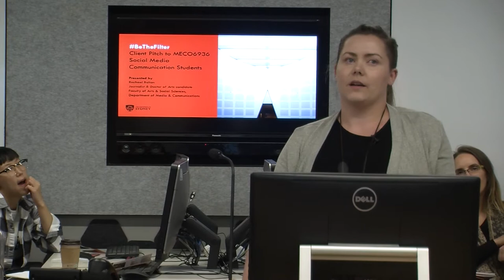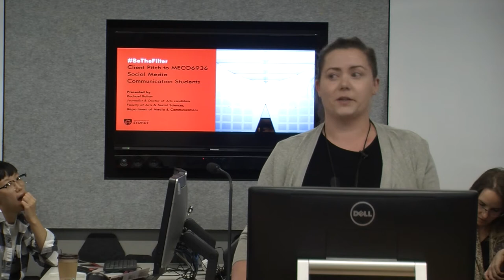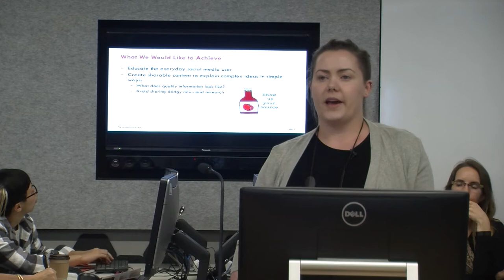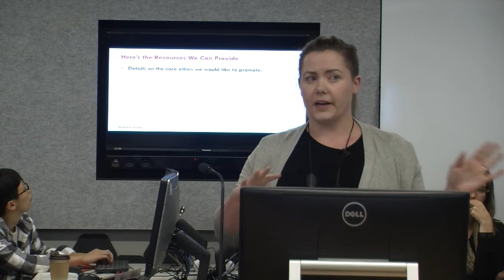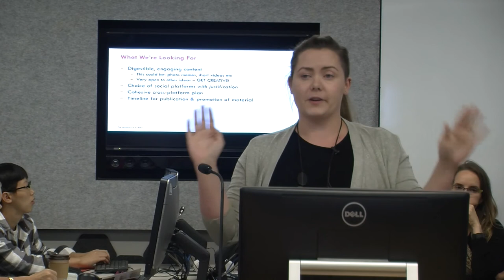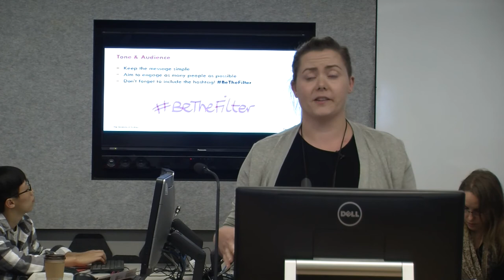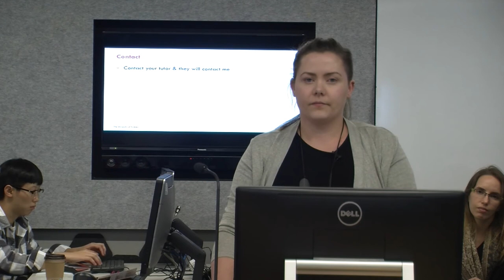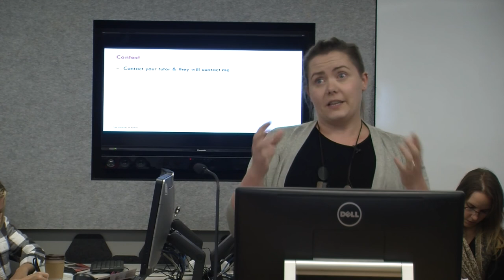MECO6936 Client Pitch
Rachael describes her social media project for 'bethefilter'